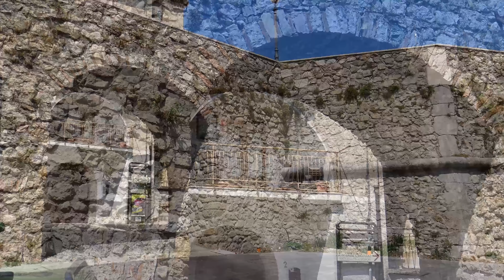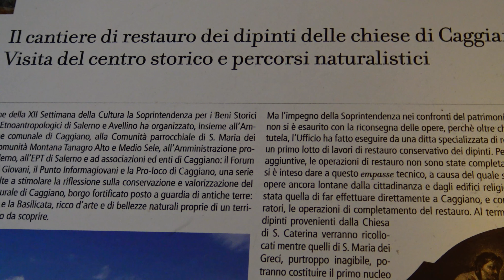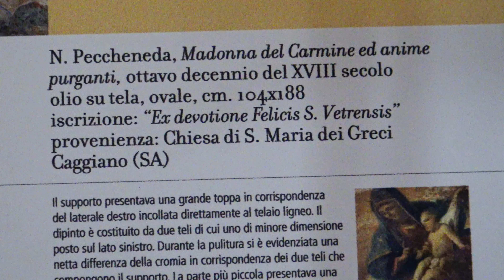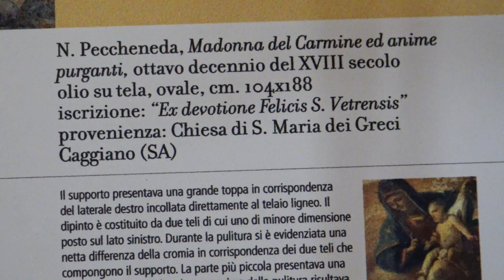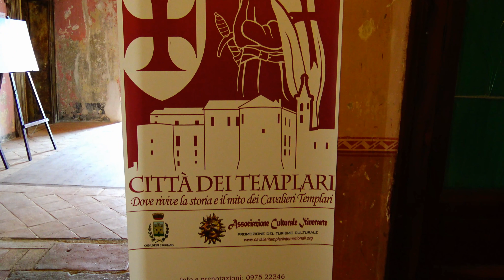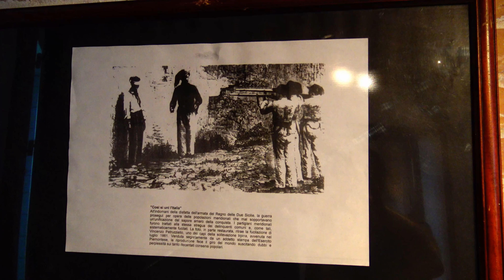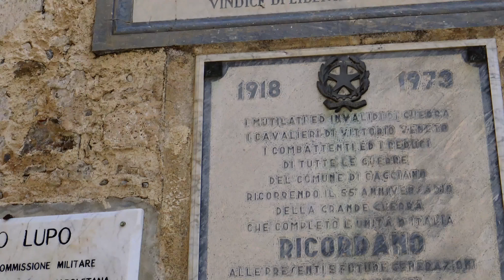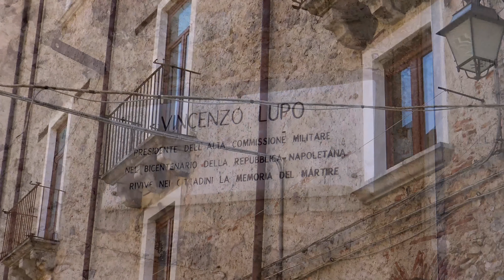Cilentano.it Andiamo al castello ed alla chiesa madre di Caggiano - 2016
Il Castello Normanno del Guiscardo sorge in posizione dominante, a ridosso della Cappella di San Luca e rappresenta un maestoso ed imponente esempio di opera difensiva, risalente al X-XI secolo, fatto costruire, secondo un atto di donazione del 1092, da Guglielmo di Caggiano della famiglia di Roberto il Guiscardo.